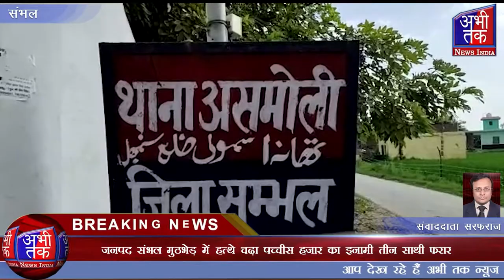जनपद संभल मुठभेड़ में हत्थे चढ़ा पच्चीस हजार का इनामी तीन साथी फरार | Abhi Tak News